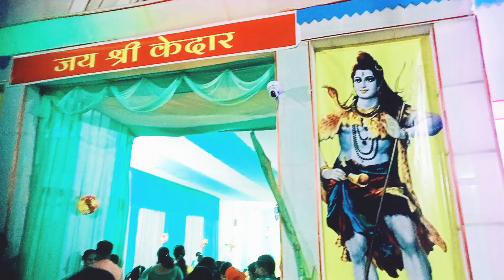durga puja 2023দুৰ্গা পূজা চাই বহুত ভাল লাগিলেassamese debajit Vlog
durga puja
maa durga puja
durga MAA
Assamese Vlog
daily vlog
viral video
viral vlog
news live
durga puja maa
Dimpu Baruah
Debajit Vlog
Raghupati
Manoj Bhai
durg Puja
Puja